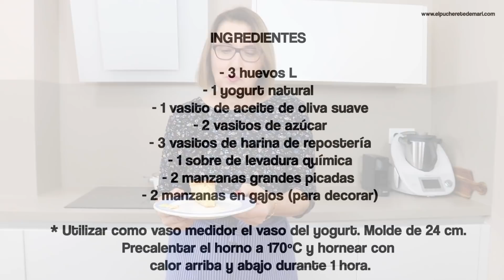Bizcocho de manzana y yogur muy jugoso | Episodio 62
Os presentamos una nueva video-receta: un bizcocho de manzana. Se hace en poco tiempo y además es muy fácil de preparar. Lo elaboramos con la medida del vasito del yogur y sin máquinas. Además queda super esponjoso.

INGREDIENTES

- 3 huevos L
- 1 yogurt natural
- 1 vasito de aceite de oliva suave
- 2 vasitos de azúcar
- 3 vasitos de harina de repostería
- 1 sobre de levadura química
- 2 manzanas grandes picadas
- 2 manzanas en gajos (para decorar)

* Utilizar como vaso medidor el vaso del yogurt. Molde de 24 cm.
Precalentar el horno a 170ºC y hornear con
calor arriba y abajo durante 1 hora.